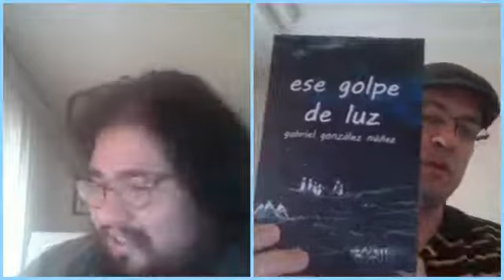2020 Pandemic Talk with Gabriel Gonzalez Nunez